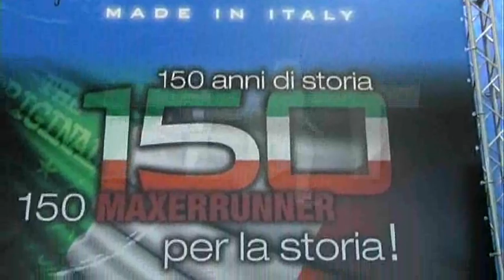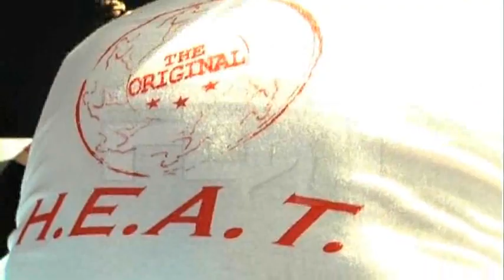GMM Training Srl - Heat Program / True Power Yoga by Ego Yoga - Speciale Energia dal corpo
GMM Training Srl - Heat Program / True Power Yoga by Ego Yoga - Speciale Energia dal corpo - Protagonisti del Tempo Gli Speciali - Gli Speciali dei Protagonisti del Tempo sono approfondimenti realizzati in concomitanza con le fiere di settore, diffusi su Web e in onda sul DTT Odeon Tv dal lunedì al venerdì alle ore 19.00